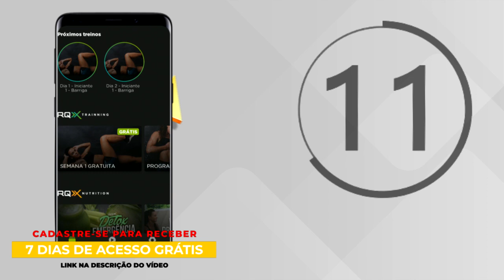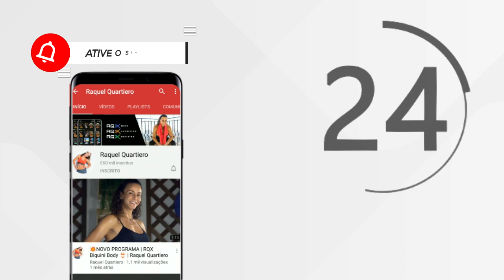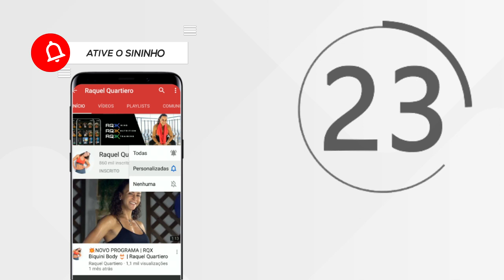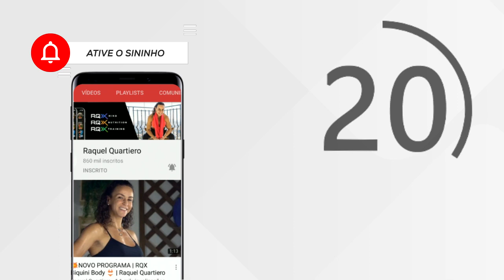🎯 4 ABDOMINAIS PARA DEFINIR BARRIGA | Treino 10 minutos |Verão 2020🌞| Raquel Quartiero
Mais uma vez eu encarei a neve por vocês, no treino de hoje eu vou passar 4 exercícios ótimos pra definir a barriga.
Mas pode ficar tranquila, tu não precisa fazer na neve igual a mim não kkk

Mas olha só, tu já sabe né , só um unico treino ou vídeo não vai ser capaz de te trazer todos os beneficios que uma prática orientada tem. Pode ficar a vontade de olhar os videos do canal e montar tu mesma o teu conograma.

Mas se quiser intensificar os resultados tu pode acessar o meu programa de treinos, eu estou disponibilizando 7 dias de teste gratis pra ti sentir na pele o que é ser minha aluna.

Se gostou do vídeo e quer saber mais sobre o meu trabalho
acessa o link abaixo do meu programa RQX SYSTEM :

QUER EMAGRECER E DEFINIR MAS NÃO ESTÁ ACOSTUMADA A TREINAR?

🔴 COMO MONTAR SEU TREINO EM CASA :

O meu aconselho é que você treine de 4 a 5 vezes na semana. Como meus treinos são rápidos, com 12 minutos cada ciclo sei que você vai conseguir !!!

Qualquer duvida é só comentar no vídeo que eu vou te responder.

⚠ Comece pelos vídeos de adaptação, aqueça antes do treino. Foque primeiro na execução do exercício e depois na intensidade. Assim você garante resultados sem nenhum tipo de lesão!

TREINO FEITO, ALMA LAVADA!!!

Sempre tenha um caderninho pra anotar os treinos que foram feitos e quais faltam fazer.

Além dessa playlist tem muitos outros vídeos aqui no canal que podem te ajudar, desde nutrição a treinos mais avançados.
ENTÃO AGORA É COM VOCÊ!!!

Edição: Ana Pohlmann
Contato Instagram: anapohllmann